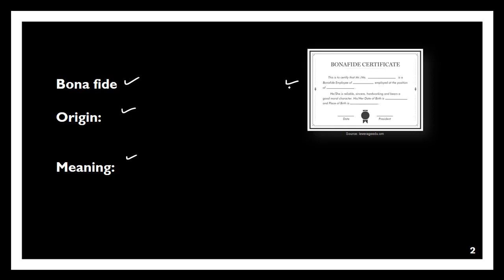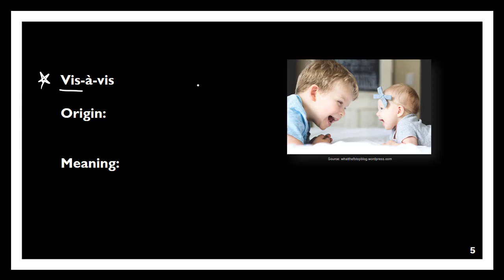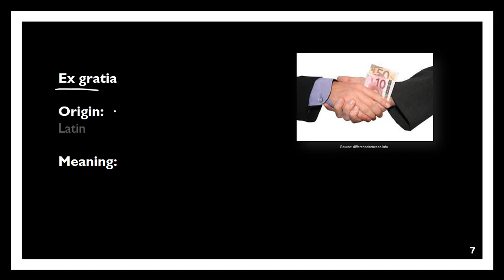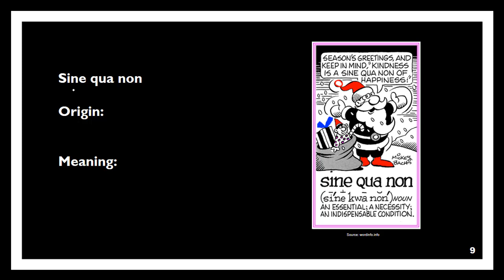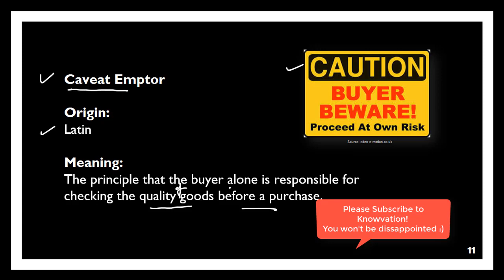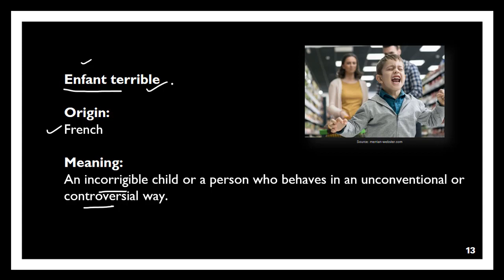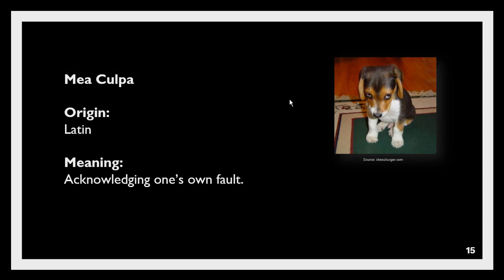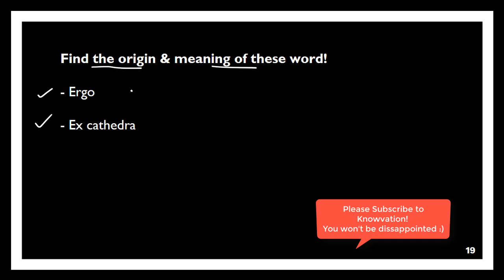Important Foreign Words | Part-2 | Origins | Meanings | Verbal Ability for IIFT, SNAP & other Exams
In this session, we will discuss the origins and meanings of some of the most commonly used foreign words in day-to-day English languages. The Part-2 of this series is specifically designed for IIFT, CAT, TISSNET, CMAT & SNAP aspirants but it is helpful for the Reading Comprehensions of all other MBA Entrance Exams. Please watch it and answer the question at the end.

Love.